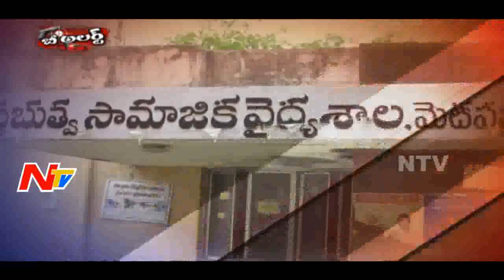Mysterious Abducting Case In Karimnagar - Be Alert - NTV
Mysterious Abducting Case In Karimnagar - Be Alert